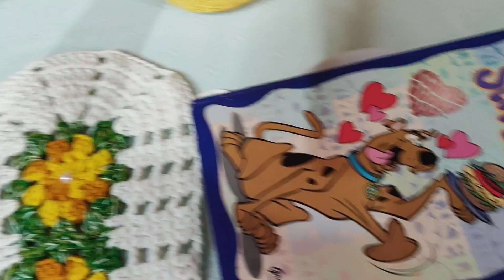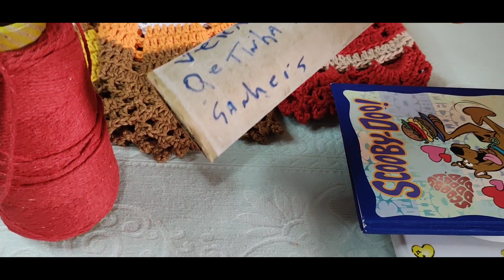produção com Sobras/100%de lucro💥🤑💸🚨Despedindo de vcs💛🎄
meu Instagram ➡️ @Crochêdalucialuh

Barbante Prediletto qe uso e recomendo 👇🏻